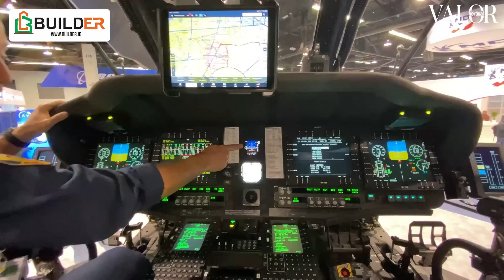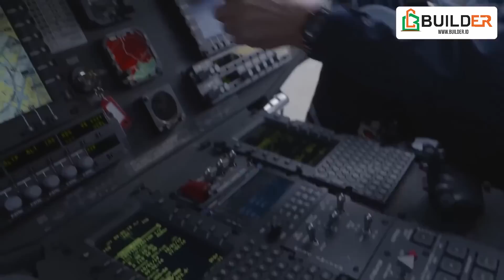Helikopter Black Hawk Otonom Siap Bertempur Tanpa Pilot, Mesin Pertempuran Multiperan Masa Depan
Serangkaian tes penerbangan otonom pada helikopter Black Hawk telah dilakukan pada 12, 14, dan 18 Oktober di US Army’s Yuma Proving Ground di Arizona sebagai bagian dari Army’ Project Convergence 2022 (PC22) experiment, di mana personel militer AS, Inggris, dan Australia mengevaluasi 300 teknologi, termasuk senjata jarak jauh, sistem udara tak berawak, kendaraan tempur otonom, dan sensor generasi berikutnya.